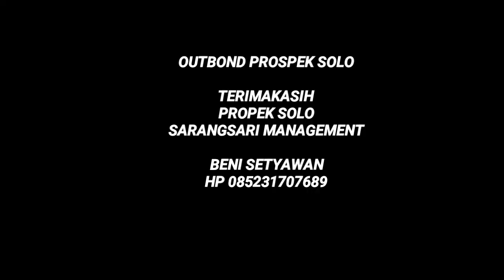SERUNYA OUTBOND DI SARANGSARI MAGETAN